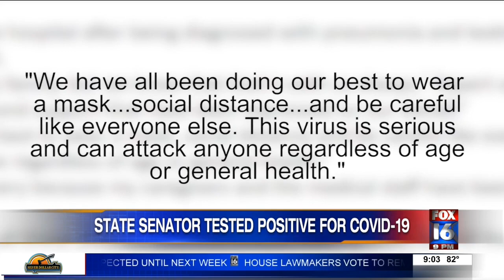State Senator Jason Rapert hospitalized, tests positive for COVID-19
State Senator Jason Rapert (R-Conway) is in the hospital after being diagnosed with pneumonia and testing positive for COVID-19.